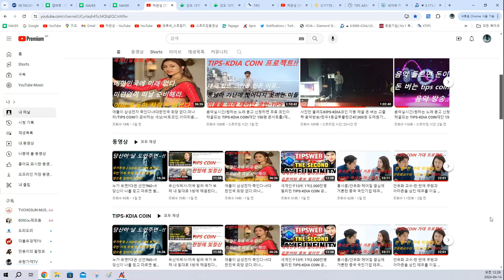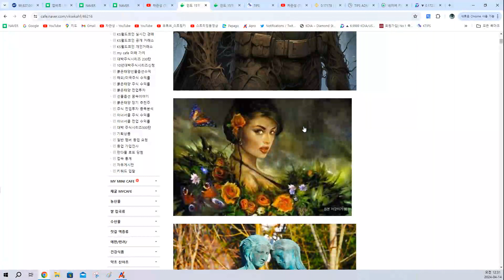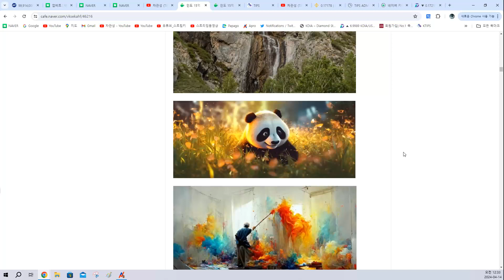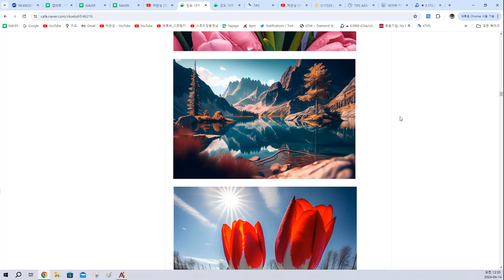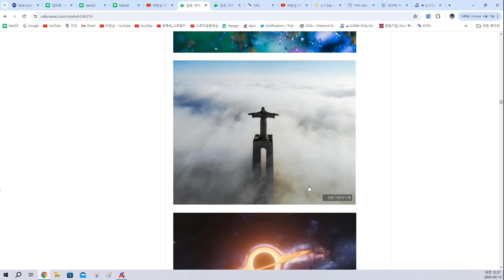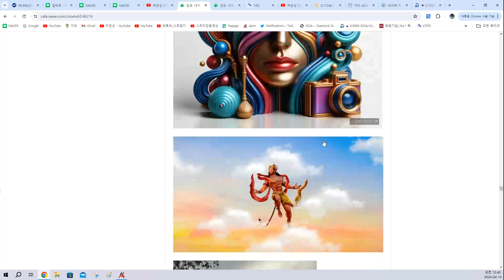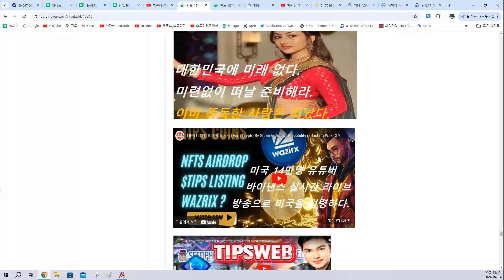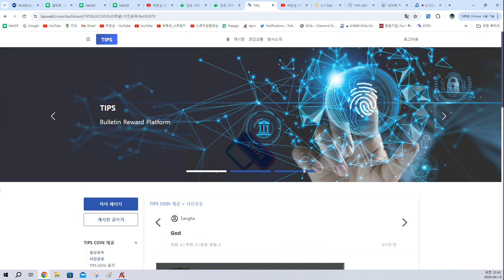인도 15억 상위1% 화이트 칼라?사진NFT 김치코인/매달 저작권 받는 김치코인 TIPS(비트코인리플.도지.이더리움시바이누솔라나.도지.시바이누.스텍스.이더리움클래식.비트코인캐시)